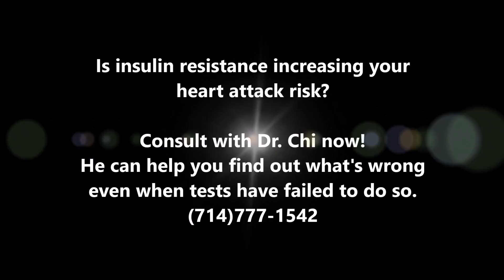Dr. Chi's Fingernail and Tongue Analysis - HbA1c and Heart Attack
Did you know your HbA1c level can predict heart attack risk?
Elevated HbA1c level is a an indicator of insulin resistance or diabetes. Ideally it should be less than 5.6. Did you know that every 1% increase beyond that is equivalent to an 18% risk for heart attack? Watch Dr. Chi's latest video to see how you can address this problem.